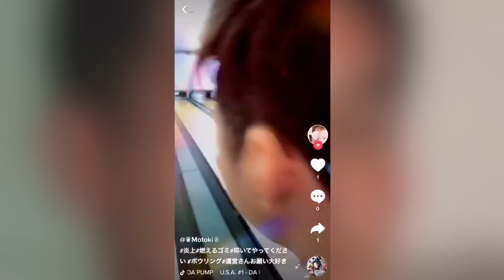救いようのないバカッター。。。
エンディング音楽by/Outro by Oliver Green